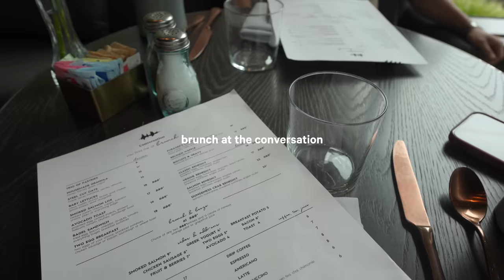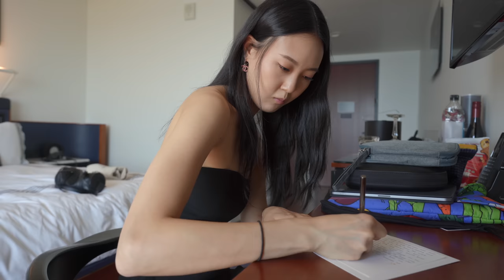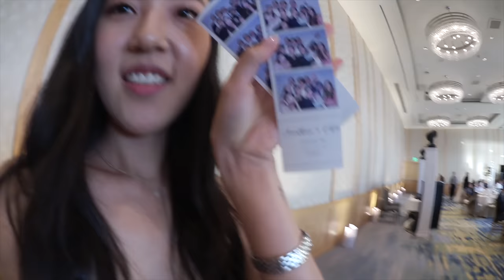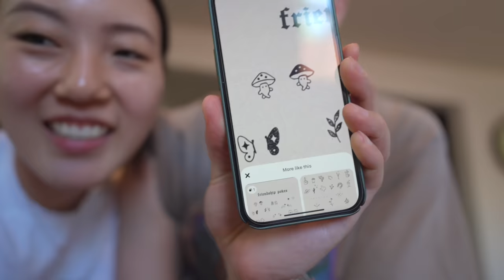Meeting the rest of my family, the wedding, stick and poke tattoo, home cooked Korean food | vlog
Start speaking a new language in 3 weeks with Babbel 🎉.

✧ adidas white zip up hoodie ⇢
✧ adidas white tank top ⇢
✧ adidas black sweatpants ⇢
✧ favorite amazon finds ⇢